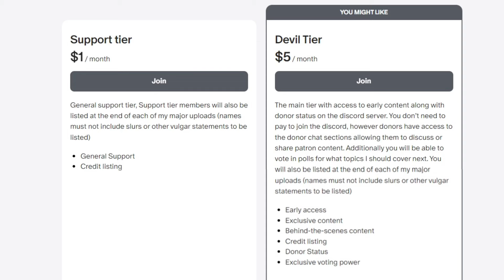Patreon and Discord announcement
This is an announcement for the new discord and patreon both which will be linked here for those who want to join.

For those interested in becoming a moderator fill out this google form, and I will contact you via discord after reviewing your application. You must be 18 years or older in order to become a moderator. I will add and contact you if I believe you would fit on the moderation team.